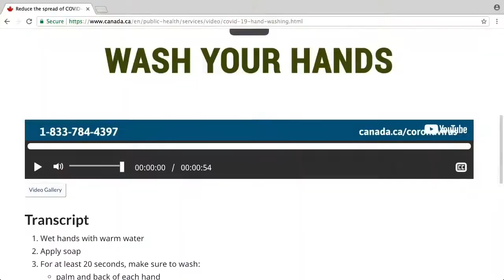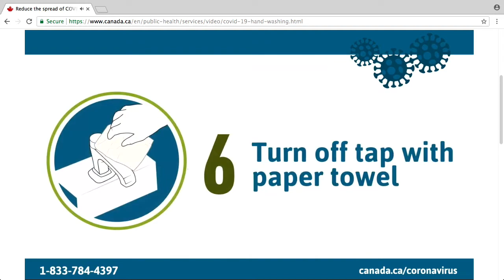CMOR - Thurs. Sept. 24, 2020